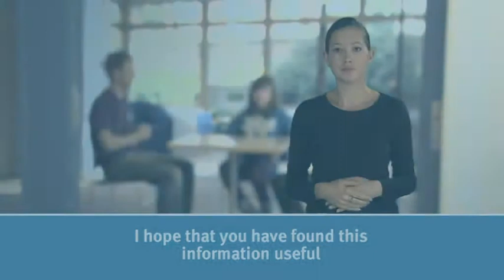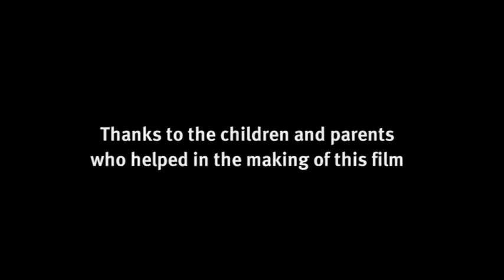NDCS child protection DVD part 4 -- How can you safeguard children?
This is the fourth part of the NDCS child protection DVD.